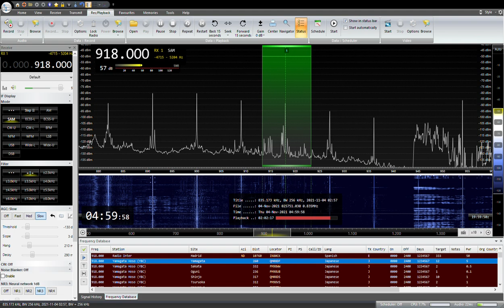918KHZ Yamagata Hoso YBC 2021/ 11 /04 04:59JST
山形放送　RFC　仙台

YOULOOP,YOUTWIST,DELTA FLAG,MLA
SAITAMA JAPAN